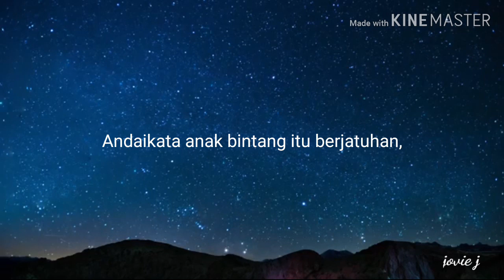PUISI : DI SEBALIK BINTANG MALAM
Terkadang kita perlu mendongak ke langit dan mendengar seruan bintang di malam hari...